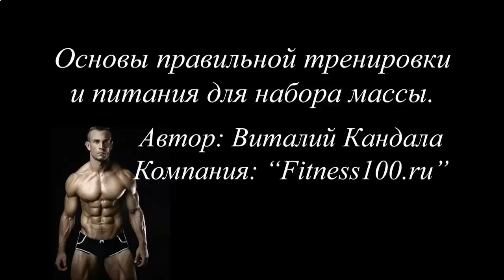КАК КАЧАТЬ ПРЕСС DO4A